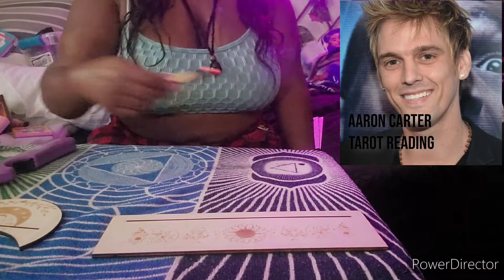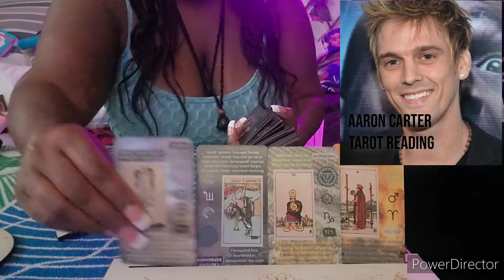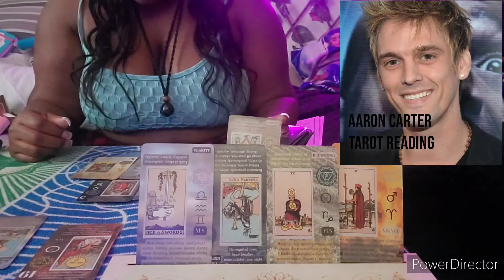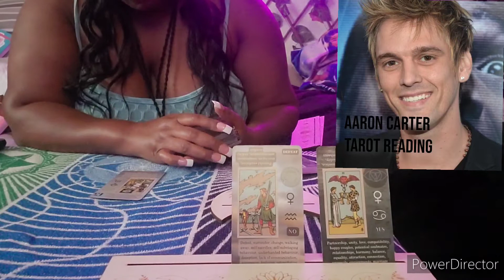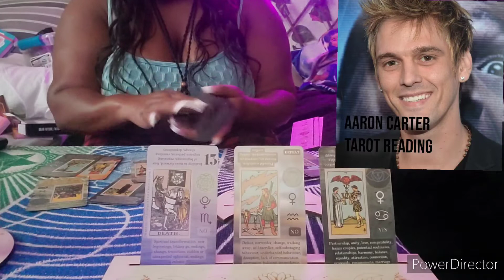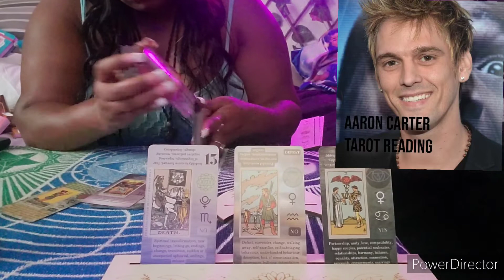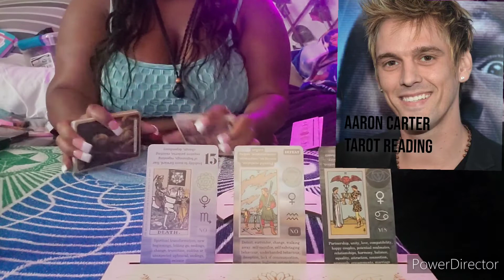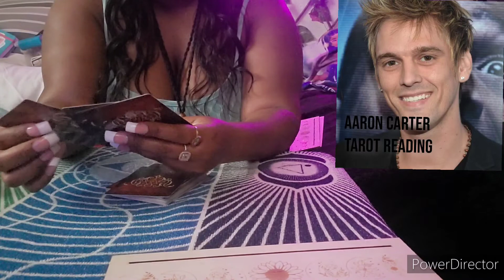Aaron Carter Tarot Reading Was it an accident????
My prayers go out to Aaron Carter’s family🕊🕊🕊

🧿🪬 This is our YouTube dedicated to our Spiritual Cosmetic Shop where we discuss ✨Spirituality, ✨tarot, relationships, and all things beauty 💋💄✨🫶🏾🧿🪬

If you like the channel and want to support and donate

Personal Tarot reading $30
With screenshots and I will contact you with time slots available

Put your YouTube name in description and comment paid

And you must be 18 or older to purchase